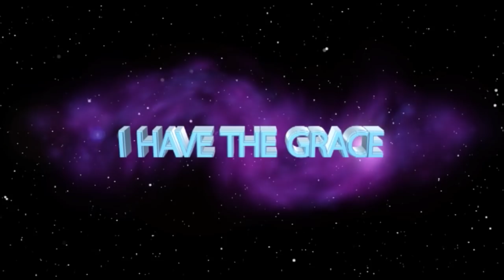HOW WE ARE TO RELATE IN RELATIONSHIPS ll Apostle JB Makananisa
"It is better you become stupid before God than become wise in the eyes of men as our judgement will come from how we relate with the people around us." - Apostle JB Makananisa

This is a citation from Apostle JB Makananisa as he shares the Wisdom of relating with people around us!